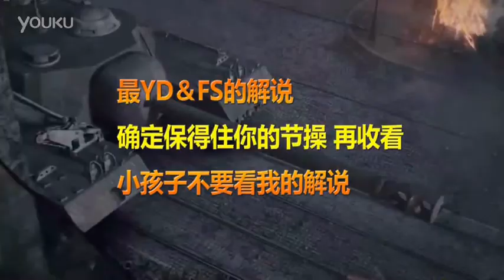【罗德出品】【WOT】坦克世界LOD解说 7杀的38na